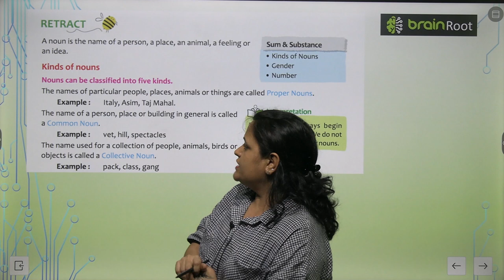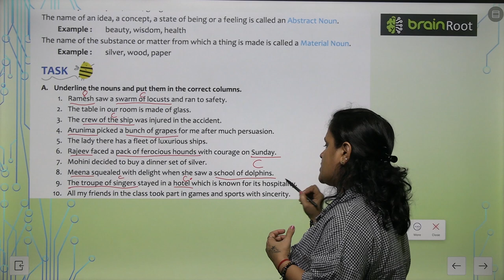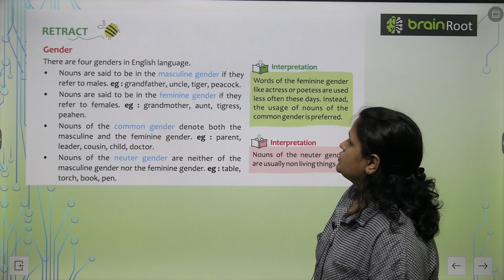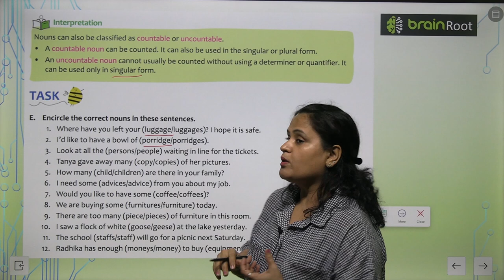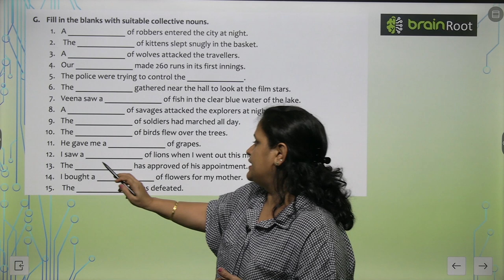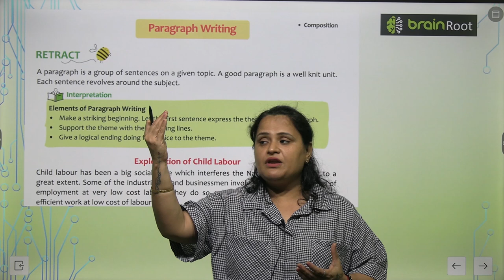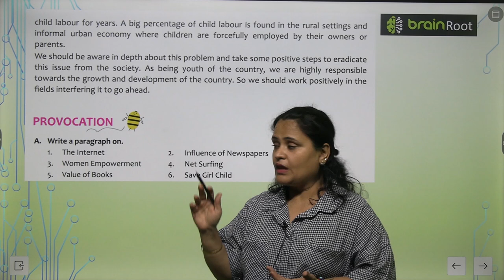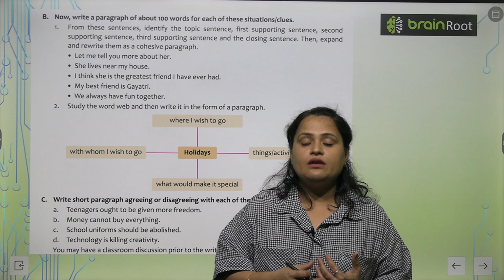Brain Root Grammar Glitter Odessey Class 8 Chapter 2 Nouns